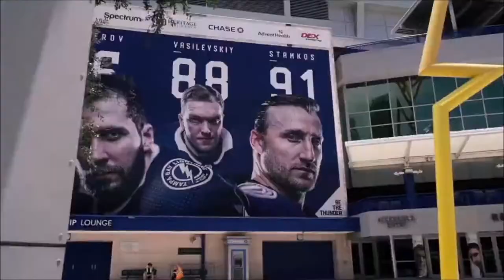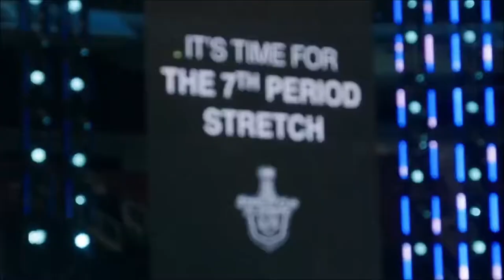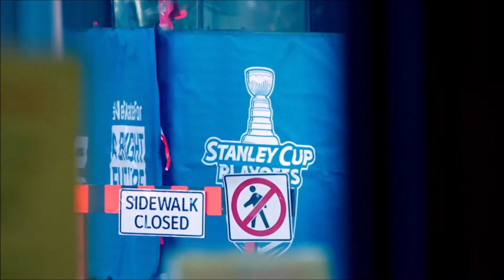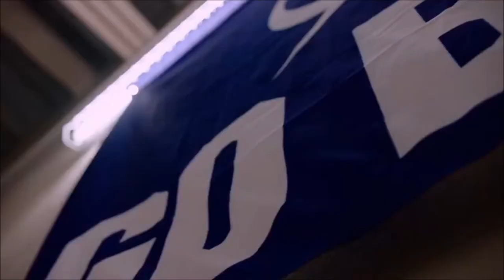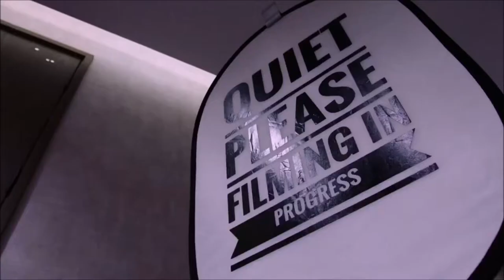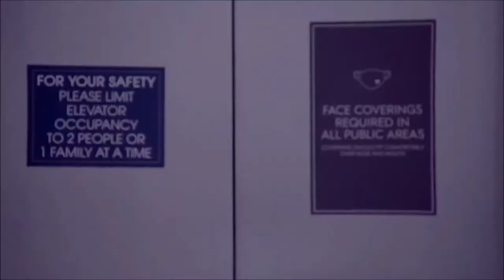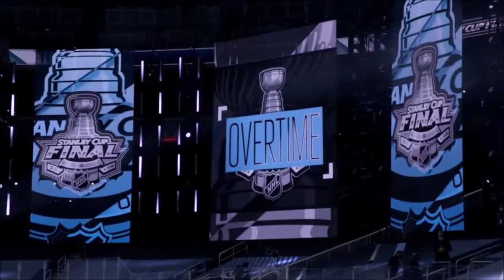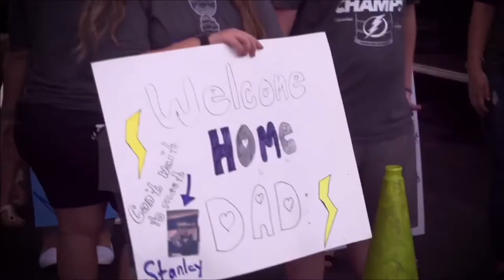Tampa Bay Lightning 2020 Stanley Cup Champions